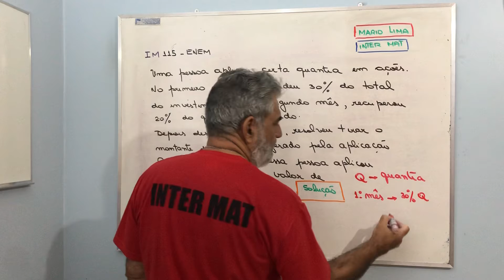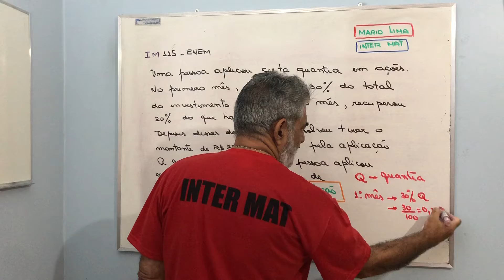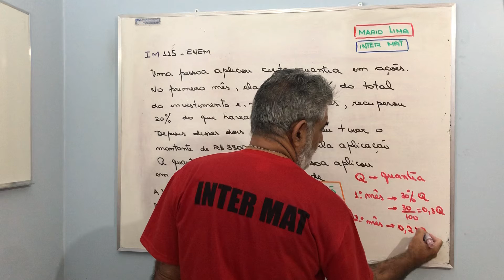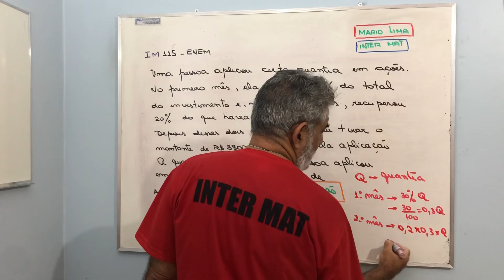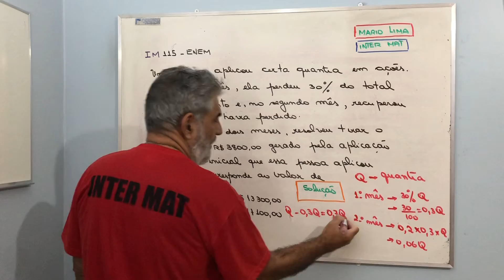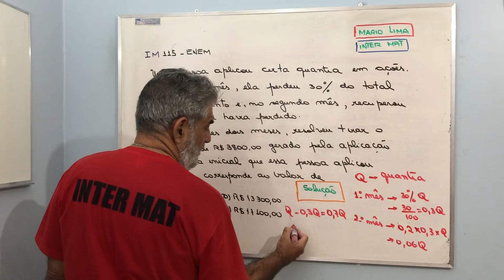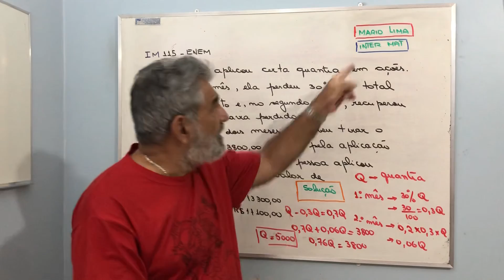IM114-ENEM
Nesse vídeo aplicamos de forma didática o conceito de porcentagem e o de montante . Revisamos a resolução de uma equação do primeiro grau